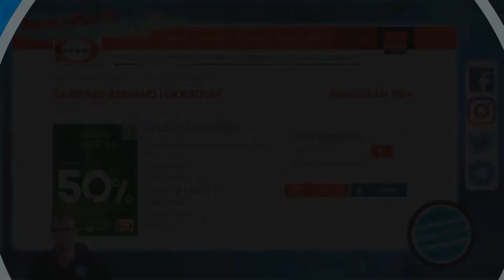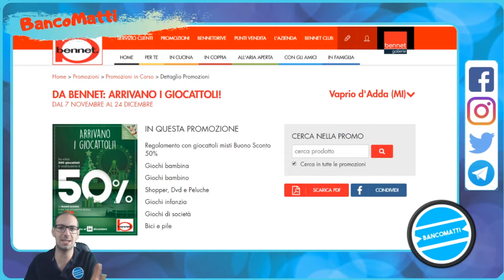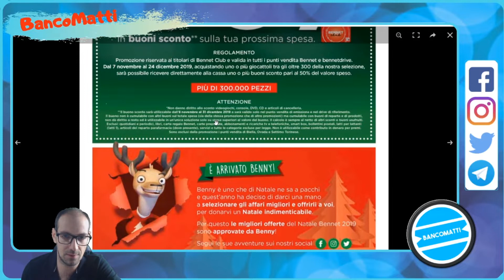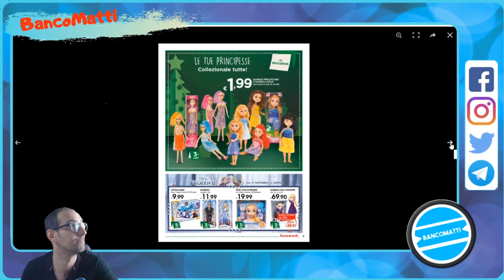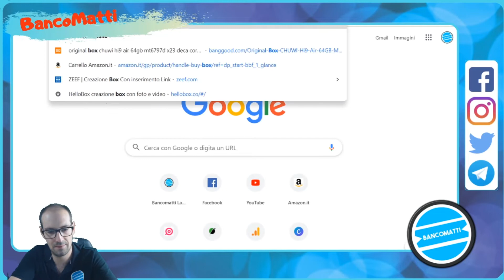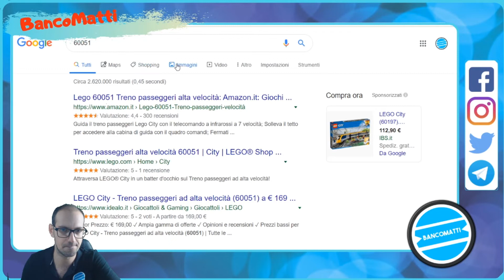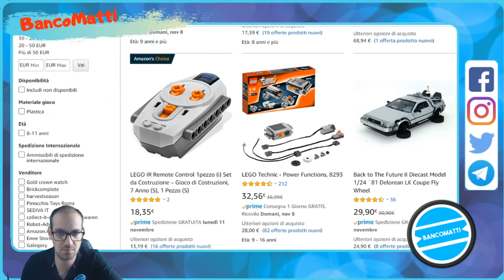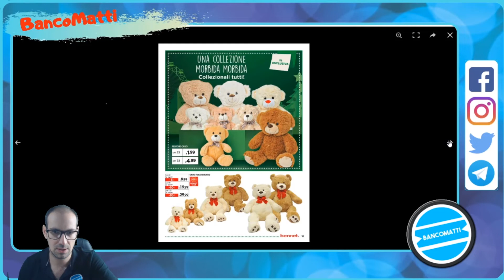Bennet Giocattoli - Rimborso del 50%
I Nostri PartNer e Grandi Amici